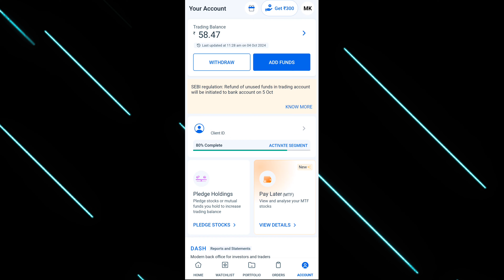Funds add in AngelOne | Add Money in AngelOne Mobile App